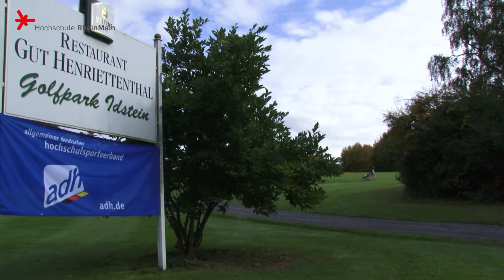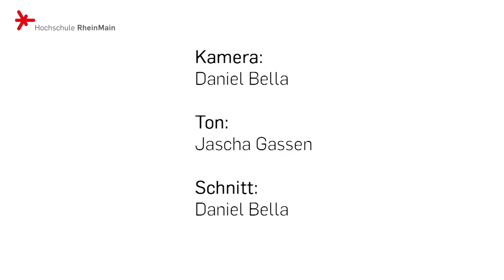Deutsche Hochschulmeisterschaften Golf 2021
Vom 15. bis 17. Oktober 2021 war die Hochschule RheinMain Ausrichterin der Deutschen Hochschulmeisterschaften Golf – bereits zum zweiten Mal nach 2018.

Nach anfänglichen Problemen mit dem Wetter aufgrund dichten Nebels über dem Golfpark Idstein konnte das Turnier schließlich doch noch starten und 36 Teilnehmer:innen aus 16 Hochschulen konnten in herrlicher Herbstatmosphäre um die Titel kämpfen. Herzlichen Glückwunsch an die Sieger:innen!